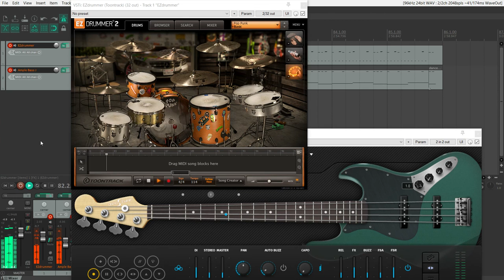Fall Out Boy - Dance Dance (drums and bass)